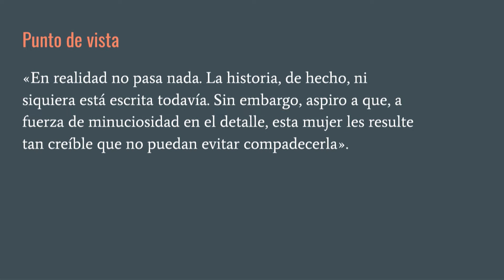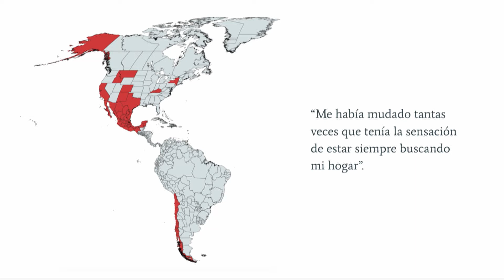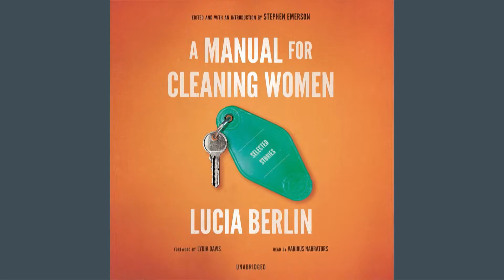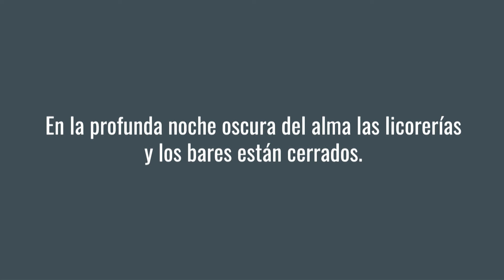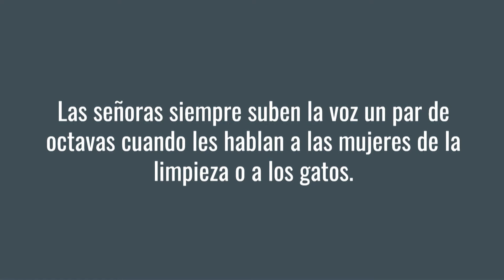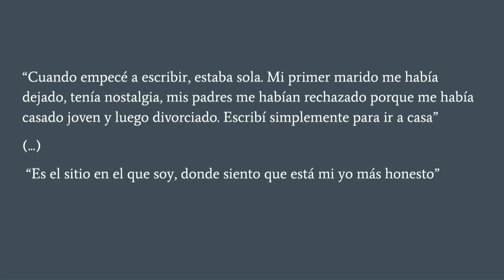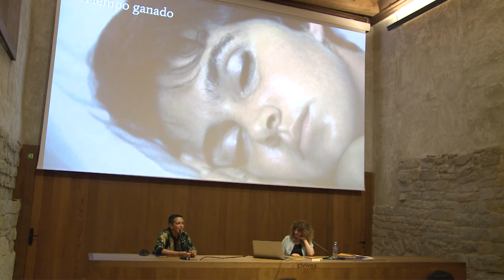Rosario Villajos: "Lucía Berlin: el tiempo ganado"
Cerramos el ciclo este año con la novelista Rosario Villajos que, recientemente, acaba de publicar su tercera novela, la maravillosa ‘La muela’ donde ha vuelto a dar muestra de su talento para la observación del universo familiar y sus problemáticas, el trazado minucioso de las crisis vitales. Rosario ha elegido a la deslumbrante Lucia Berlin, que fue tardíamente descubierta y que asombró al mundo con ese clásico contemporáneo que es ‘Manual para mujeres de la limpieza’ con un despliegue de lenguaje y de narraciones donde su autobiografía se volcaba en cuentos prodigiosos.

OH! DIOSAS AMADAS
‘Oh, diosas amadas: autoras frente a sus iconos literarios’

Este ciclo de conferencias es una especie de carta de amor colectiva, la que nos ofrecerán a lo largo de cuatro meses diez reputadas autoras estatales hacia sus autoras de referencia. Como toda declaración de amor tendrá su parte de rendición, pleitesía, ajuste de cuentas y obsesión. Será, además, un viaje en el tiempo para mirar a otras autoras fascinantes, en un maravilloso juego de espejos literario.